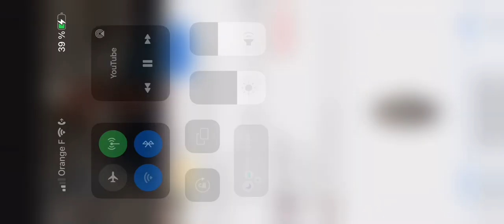Abdou semard se voit déjà en guerre contre le makhzen